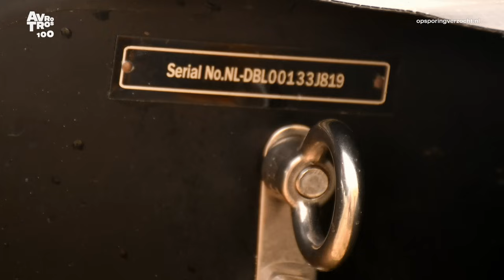Verdachten op rubberboot ontlopen controle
TERNEUZEN | zaterdag 30 september 2023. Patrouillerende medewerkers van de Zeehavenpolitie van Rijkswaterstaat zagen op zaterdagochtend 30 september 2023 op de Westerschelde een kleine rubberboot met twee mannen erop. Een opvallende verschijning vergeleken met de schepen die daar normaal gesproken varen. Alle manieren om je tip door te geven vind je op